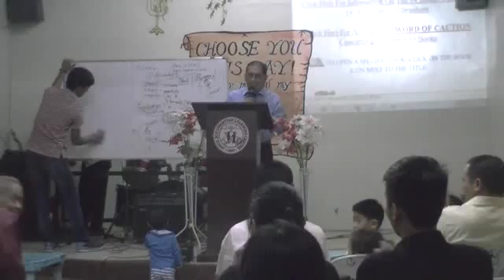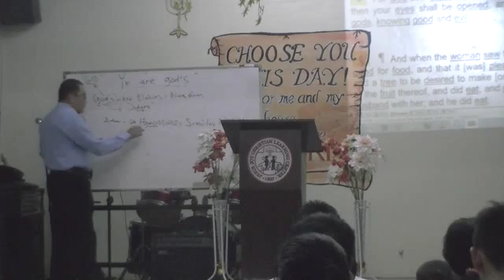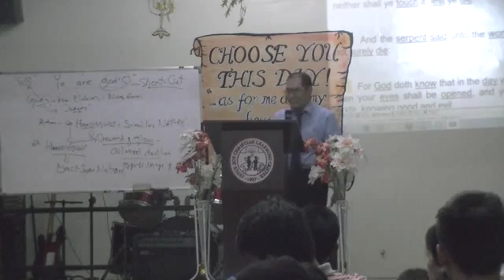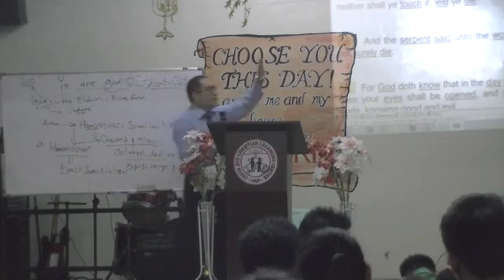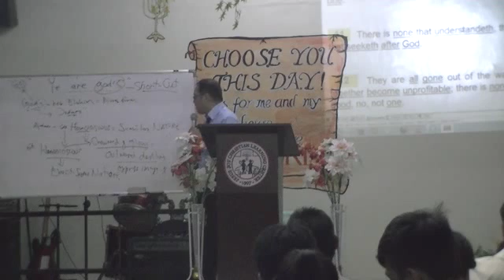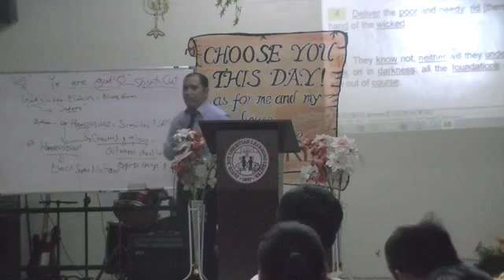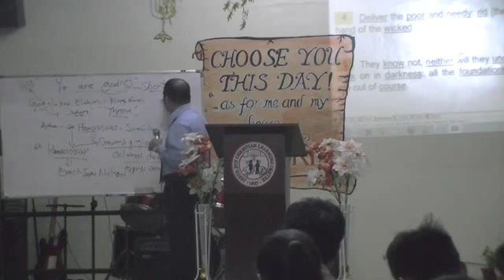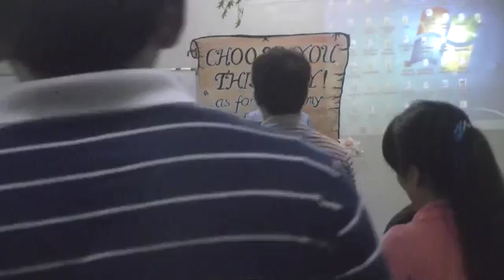00466 AUGUST 23,2015 BRO.LITO RAMIREZ "Kayo'y mga dios"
PRINT DOWNLOADABLE TRACTS PHOTOCOPY TO DISTRIBUTE